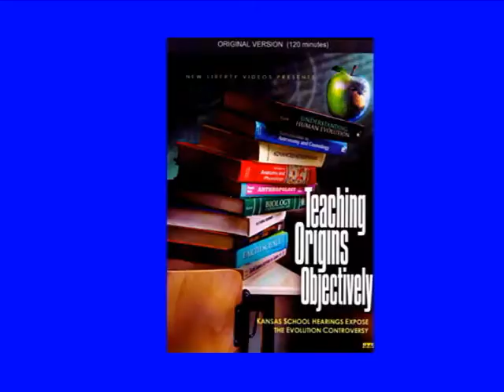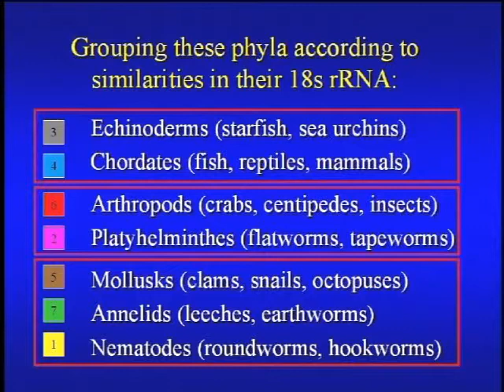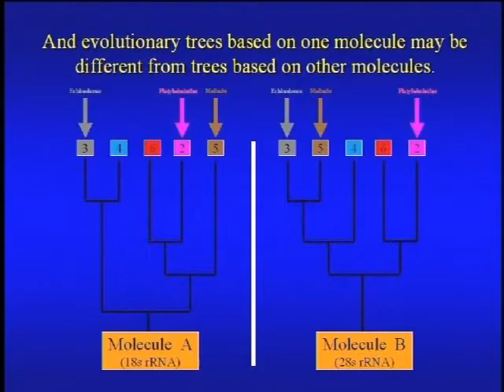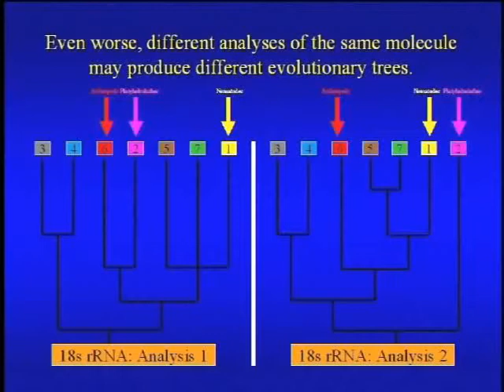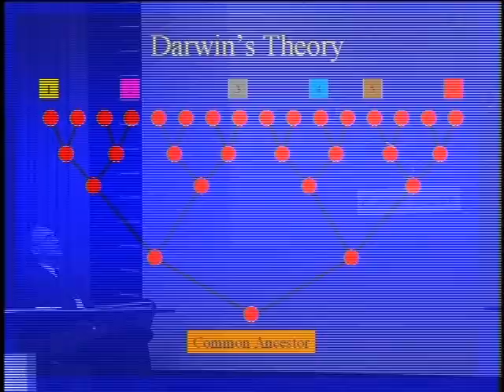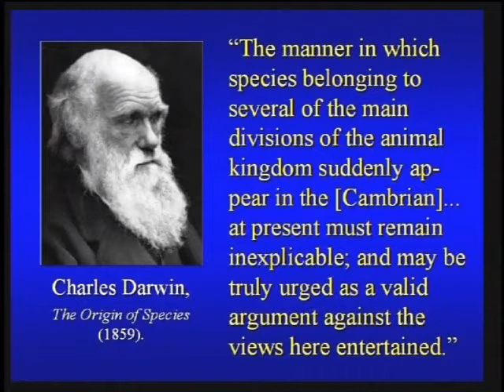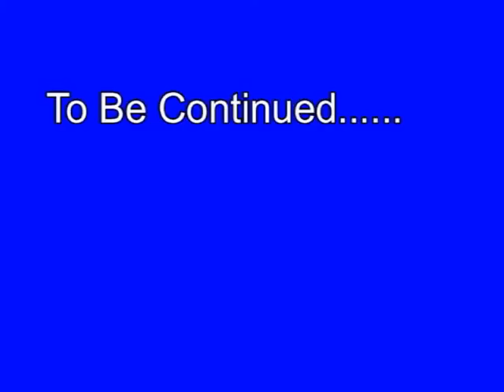Email #21- Kansas School Board Hearings- Part 2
Dr. Wells explains there are no consistent relationships between animals which should be clearly obvious if animals are related by common ancestry. The evidence points to a common designer.